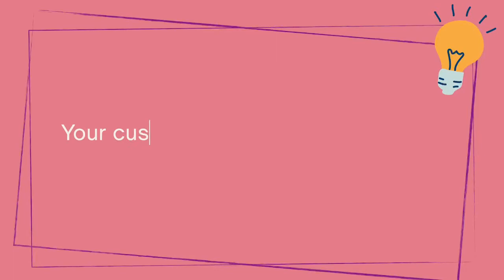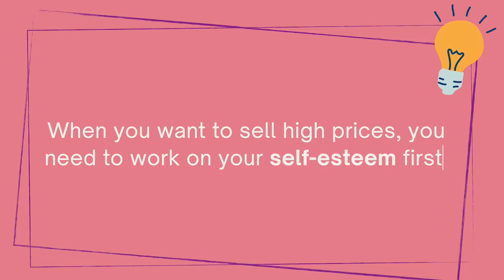Your Money Mindset Determines your Business Income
How well can you sell? Did you know that it's not the price that determines the value of your product or service? Watch this training video to learn what you should consider to be able to sell and what you can do to achieve it.